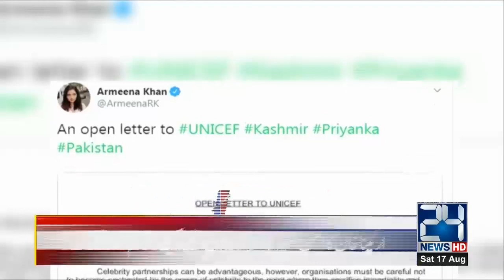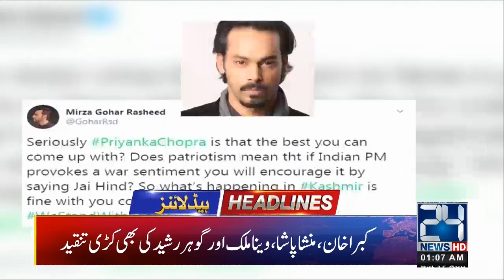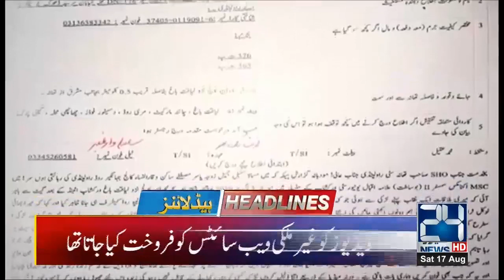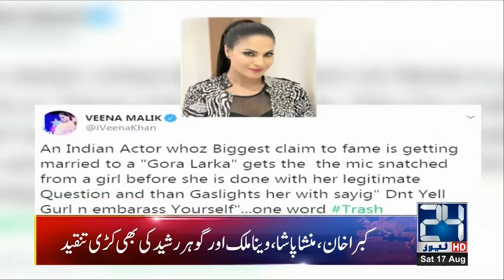News Headlines | 1:00am | 17 Aug 2019 | 24 News HD